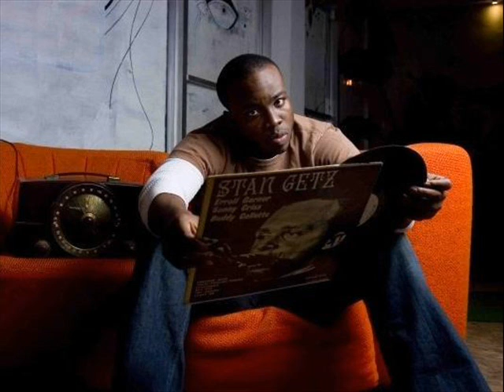Kafele f. Yaw & Fred Jackson - Driving Me Sane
...but I'm already crazy..